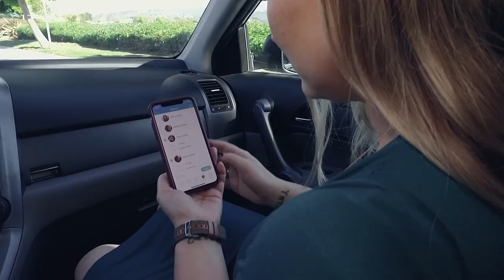Pre-Check Your Family with the Church Center App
If your church uses the free Church Center app and has enabled Check-Ins, just tap the Check-Ins tab at the bottom of the app to start your Pre-Check! Then choose who is checking in that day to get a QR code. When you get to church, find a self check-in station to scan the code, and your labels will automatically print.